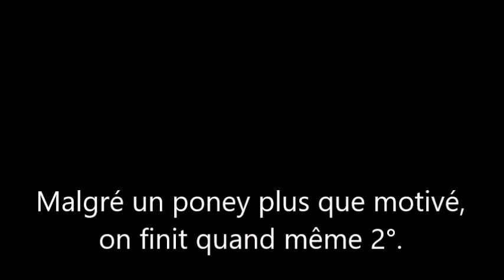Challenge du 27/11/2016 (70cm)